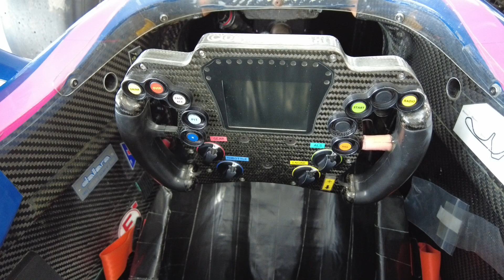【Super Formula FOR SALE!】Dallara SF14 Super Formula machine Engine and the ECU are not included.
2014年 ダラーラ SF14 販売車両の動画です